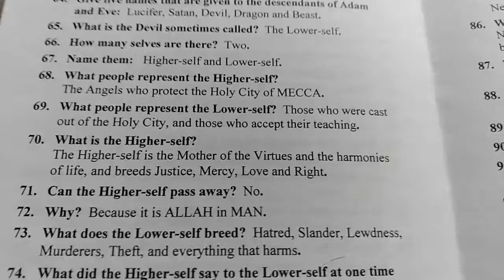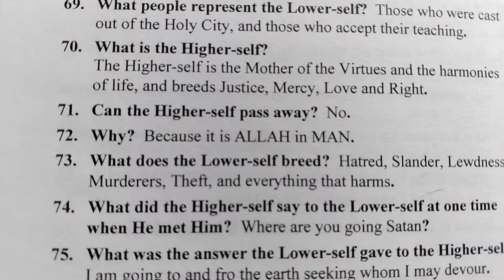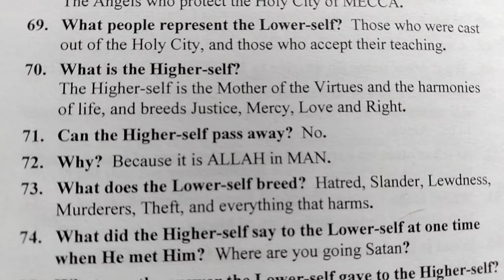Higher Self Mother of The Virtues and the Harmonies of Life Justice Mercy Right